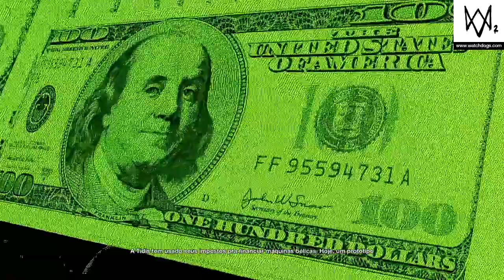43 - Guerra de robôs parte 2